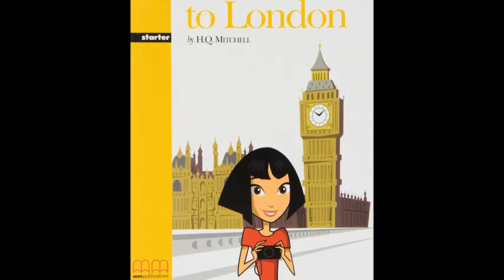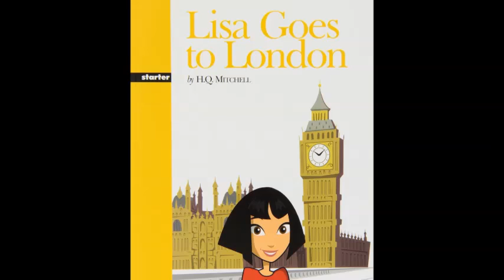Lisa goes to London - Chapter 1